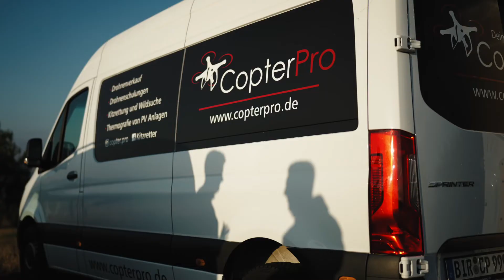Drohnenförderung! So stellst du den Auszahlungsantrag für die Förderung von Drohnen zur Kitzrettung!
Viele unserer Zuschauer, Follower und Kunden haben uns gefragt, wie Sie den Auszahlungsantrag für Drohnen korrekt stellen.
Dank der guten Verbindung zu unseren Kunden, die uns Beispiele Ihrer Anträge zur Verfügung gestellt haben, können wir euch diese Tipps weitergeben! Welche das sind, seht ihr in diesem Video!

Wir bedanken uns bei dem Verein: Kitzrettung Euskirchen e.V
Lasst als Dankeschön gerne eine Spende für den Verein da!

Wir von Copterpro:
"Offizieller Händler für Yuneec und DJI Drohnen mit Wärmebildkameras, spezialisiert auf Drohnen für Jagd, Rehkitzrettung und Inspektionen. Wir bieten Einsätze, sowie Drohnen Schulungen für Drohnen in verschiedenen Einsatzgebieten an. Servicepakete,Versicherungen und Reparaturen für Drohnen ermöglichen Ihnen sicheres Fliegen."